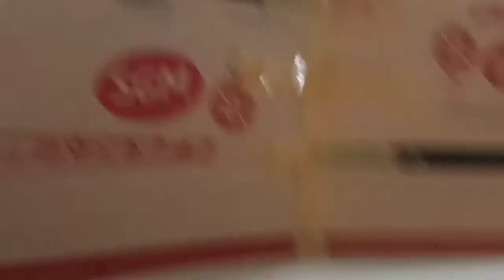cara peking madu 10 kg